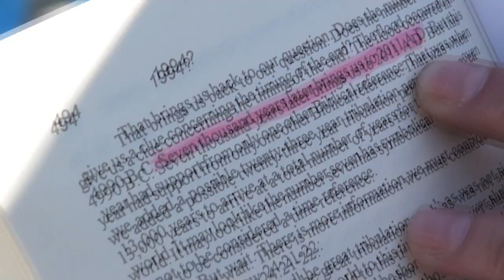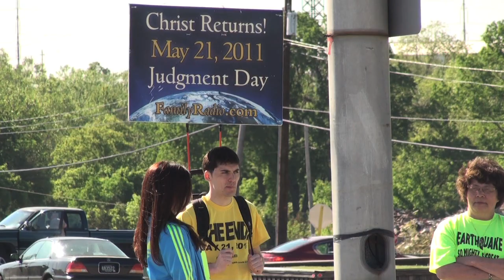Groups gather at Tri-State Mall to spread news about Judgment Day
Video by Kimberly Paynter.